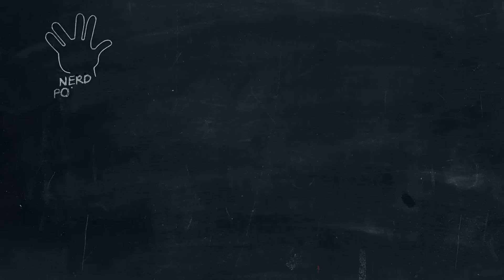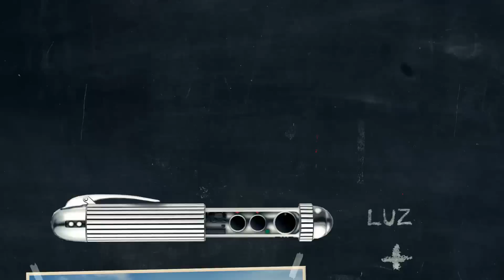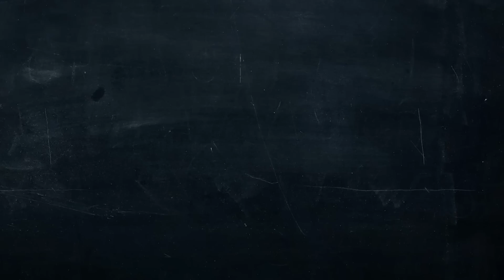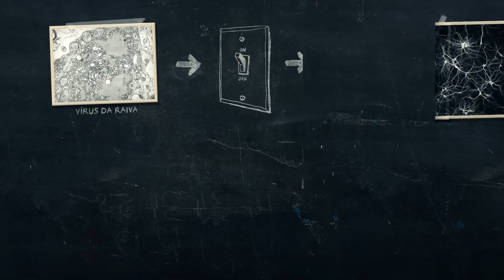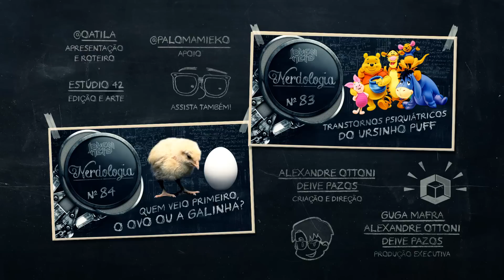Como funcionaria o Neuralizador? | Nerdologia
Neste episódio do Nerdologia, ué… sobre o que era mesmo!?

SAIBA MAIS:
-O Cérebro Imperfeito, por Dean Buomano
-Como usar o vírus da raiva para manipular o cérebro 1
-Como usar o vírus da raiva para manipular o cérebro 2

FONTES:
-Redondo, Roger L., Joshua Kim, Autumn L. Arons, Steve Ramirez, Xu Liu, and Susumu Tonegawa. "Bidirectional switch of the valence associated with a hippocampal contextual memory engram." Nature (2014).